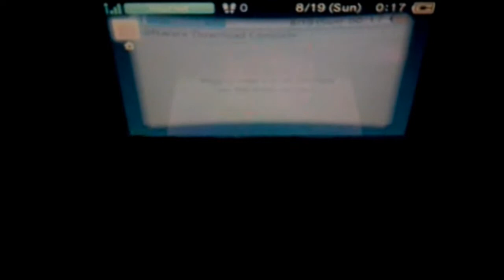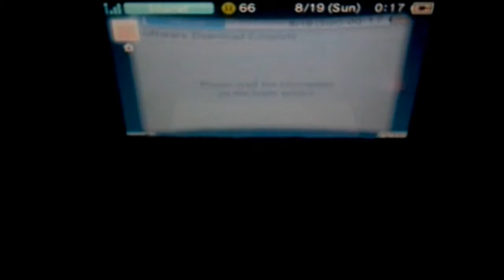Lets Play New Super Mario Bros 2 Part 1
The Beginning of a brand new game story gamplay and GOLD?!?! This was Uploaded in beautiful HQ camcorder but with a HD Remake in windows and camtisa this was made at 12:00 when it was release the graphics looks amazing minus one thing when you die you small